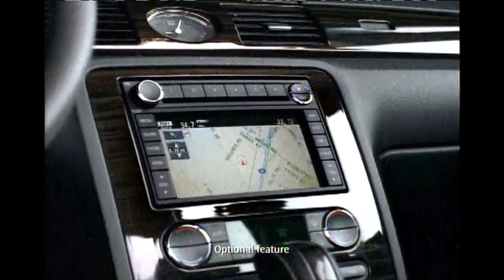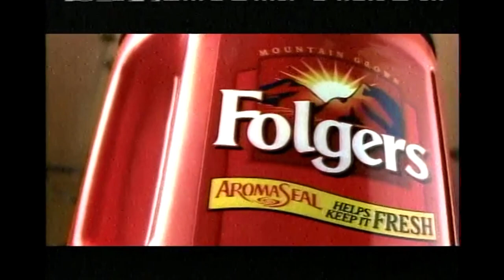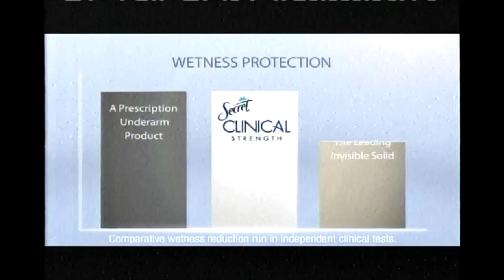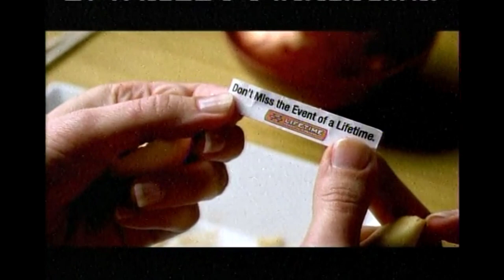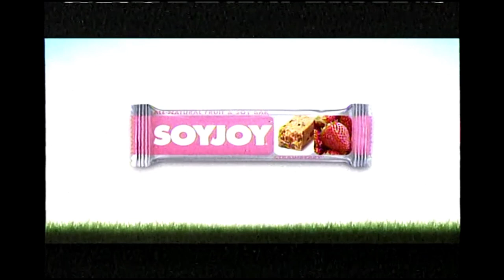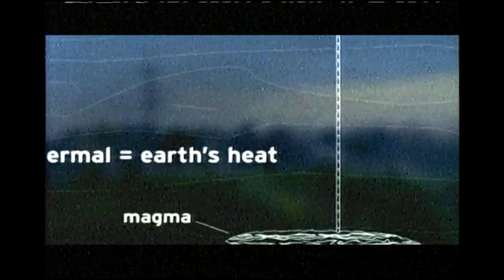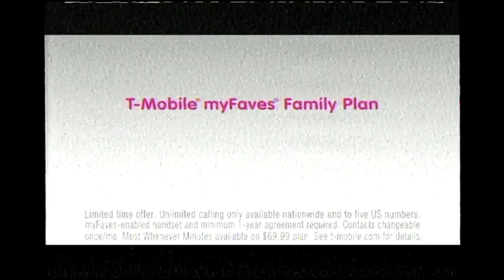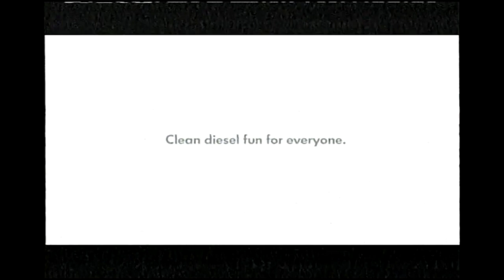Half Hour of 2007 TV Commercials - 2000s Commercial Compilation #13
Half hour of television commercials aired in 2007 during The Incredibles and The Office on NBC WKYC channel 3 Cleveland.
Includes:
Canon PowerShot - with Maria Sharapova
My Name is Earl, 30 Rock, The Office, Scrubs promo
Mac vs PC
30 Rock promo - Tina Fay & Amy Poehler
Wii Super Mario Galaxy
Alvin and the Chipmunks movie trailer
The Family Man promo - Nicolas Cage
Heroes promo
Fisher Price Easy Link Internet Launchpad
Fisher Price Digital Camera
Stride Gum
Fred Claus - Vince Vaugn, Paul Giamatti
Tin Man miniseries promo - Zooey Deschanel
Mercury Sable
Kalahari Water Resort
Rachael Ray promo
Hitch movie trailer - Will Smith
Alltel Wireless
The Golden Compass movie trailer - Daniel Craig
Chuck promo
St Jude Childrens Hospital with Antonio Banderas
Wal Mart
Hallmark
Welch's grape juice
Wal Mart
Christmas Classics DVD
Christmas in Rockefeller Center promo
Serpentini Chevrolet
Deal or No Deal Star Wars / Medium promo
Citibank card
National Treasure Book of Secrets movie trailer
JC Penney
Macy's
Folgers
Secret
Kay Jewelers
Bank of America
Quaker Simple harvest
Kohl's
The Biggest Loser promo
Channel 3 News Today promo
Chrysler
JC Penney
Discover Card
Verizon Wireless
JC Penney
The UPS Store
Soyjoy
What Happens in Vegas movie trailer - Cameron Diaz, Ashton Kutcher
Chevron
Sony Cybershot camera
American Gladiators promo
Law & Order promo
Subaru Forester
Chili's
T-Mobile
30 Rock promo
Mercedes
Michelob Ultra
Nissan
Claritin-D
Volkswagen Beetle
ER promo